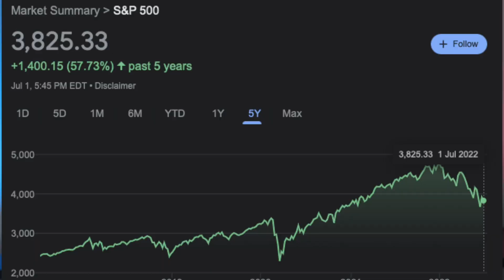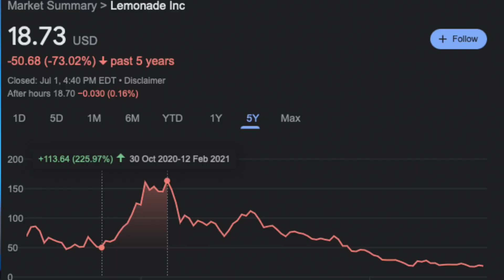IMPORTANTE Para NO Perder Más Dinero | Como Manejar La Psicología De Inversión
🔵 Reciba $10 de Bitcoin en Coinbase si compra $100 en cualquier criptomoneda